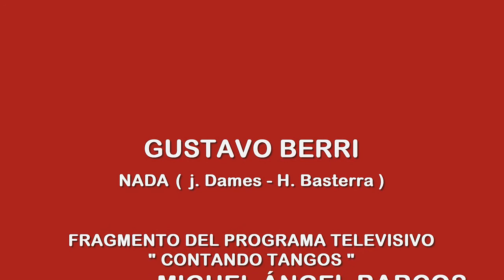GUSTAVO BERRI - NADA